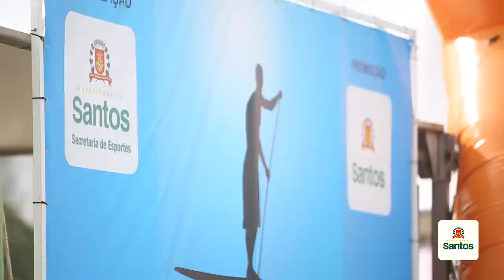2º Desafio Stand Up Paddle Cidade de Santos conta com 150 participantes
Os pranchões invadiram a praia de santos na manhã deste sábado (22/3). O 2º Desafio de Stand Up Paddle Cidade de Santos levou cerca de 150 pessoas à praia da Aparecida. Embora o evento não seja uma competição - o tempo é marcado apenas para referência pessoal - os primeiros a cruzarem a linha de chegada no feminino foram Lara Chieregatto (percurso de 1,5 km) e Naomi Ribeiro (percurso de 3 km). No masculino,Rogério Melo (percurso de 1,5 km) e Caio Lima (percurso de 3 km) completaram a prova antes dos outros participantes. Saiba mais